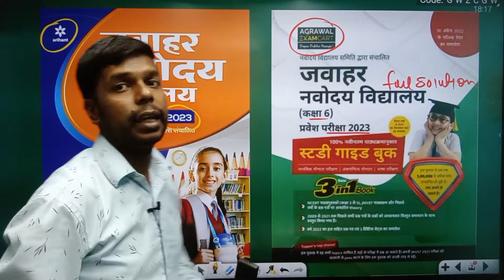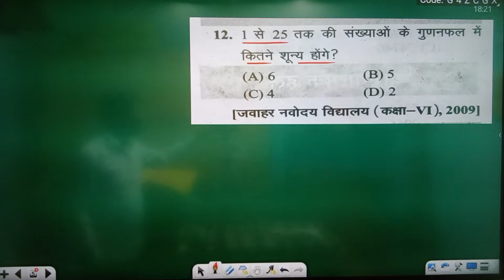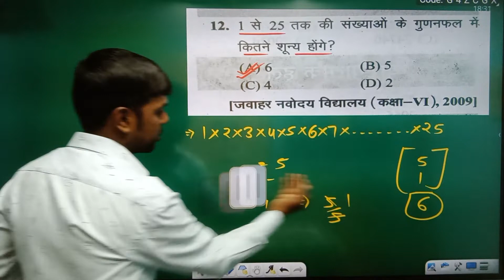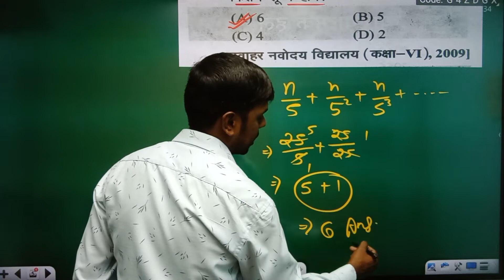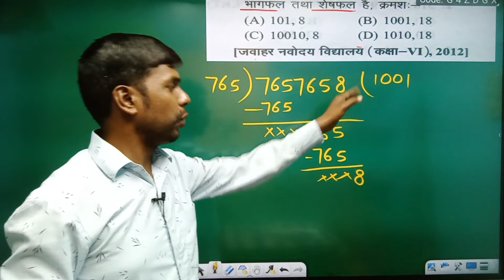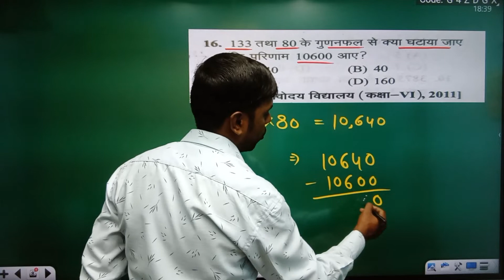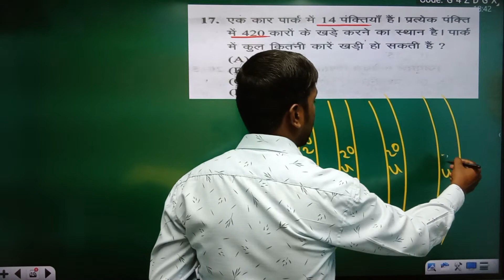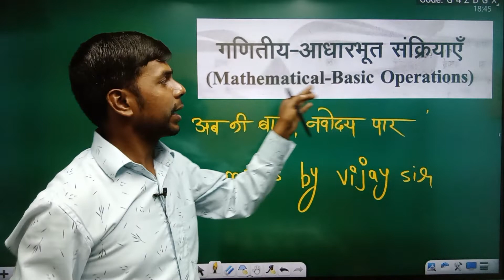Chapter- 2 | navodaya maths trick | agrawal exam cart book solution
👉 Navodaya Exam ( Agrwal Exam Cart Book - 2023 )

👉 Navodaya Exam ( Arihant Book 2023 Hindi medium )

👉Navodaya Exam ( Arihant Book 2023 English medium )

नवोदय Exam 2022 की तैयारी Navodaya Entrance 2022
Navodaya 2022
navodaya maths

Navodaya Exam 2016 Solved Paper
navodaya paper 2016 maths solution

नवोदय विद्यालय पेपर 2017
jnv maths trick

Navodaya Maths Question
navodaya maths trick
navodaya imp question
navodaya important maths
jnv

Navodaya Previous Year Paper
navodaya maths
maths trick

नवोदय विद्यालय पेपर 2017 Full Solution
jnv previous year paper
jnv previous year paper solution

jnv paper 2017 full solution

navodaya tricks
navodaya trick
dd sir
navodaya cutoff 2022
dron school
jnv cutoff 2022
navodaya previous year paper full solution
jnv previous year paper full solution
navodaya exam 2022 paper full solution
naovdaya paper 2022 full solution
navodaya maths tricks
navodaya maths trick
jawahar navodaya vidyalaya
jnv
navodaya
navodaya vidyalaya
jnvst
जवाहर नवोदय विद्यालय
नवोदय
नवोदय विद्यालय
navodaya school
नवोदय विद्यालय प्रवेश परीक्षा
नवोदय स्कूल
drone school
navodaya vidyalaya coaching
jnv coaching
jnvst 2022
jnv answer key 2021 11 august
navodaya exam date 2019 for class 6
jnv class 6 admit card 2023
navodaya paper 2023
jnv 2022

navodaya tricks
arihant book s

jnv prepration
jnv maths class
navodaya 2022 preparativodaya maths solution
navodaya
jnv
jnvst 2023

navodaya 2023 online form class 6
navodaya book solution
नवोदय
नवोदय विद्यालय
navodaya maths
number system
number system maths
navodaya number system maths
navodaya exam number system maths

navodaya agrwal exam cart book solution

नवोदय विद्यालय
संख्या पद्धति
Number System
navodaya agrwal examcart book full solution

संख्या पद्धति
navodaya agrwal exam cart book full solution

🙏 Please Support 🙏

Chapter- 2
navodaya maths trick
agrawal exam cart book solution